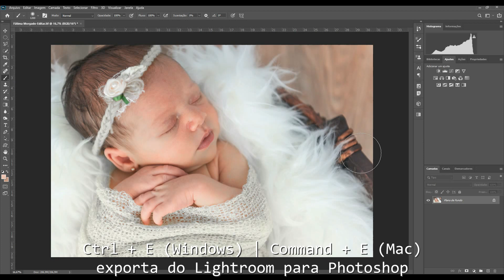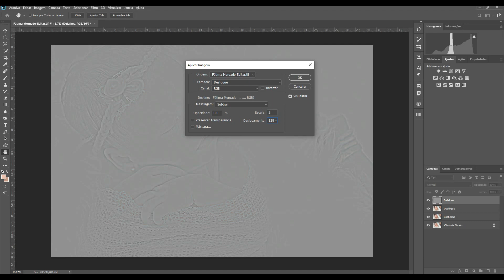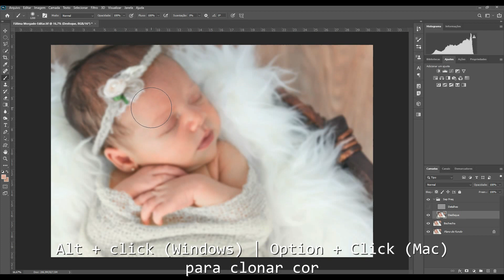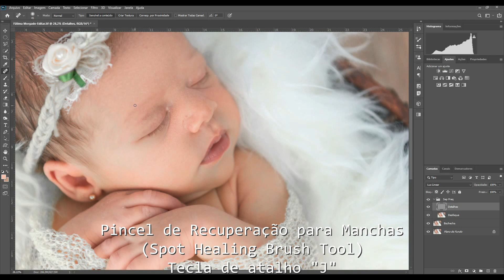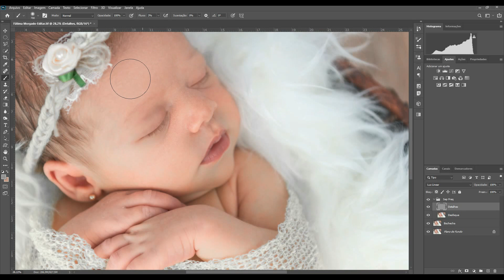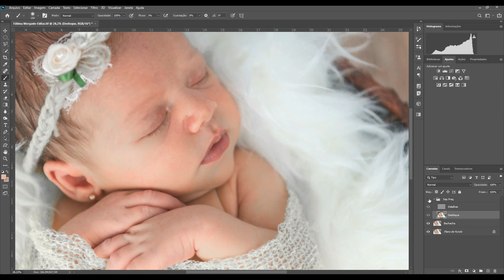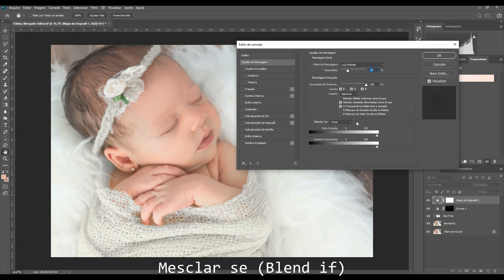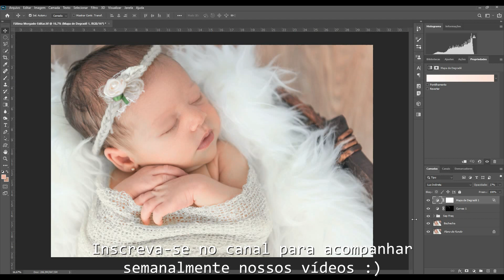Tratando pele de bebê - Tratando fotos dos inscritos #60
Nesse vídeo mostro técnicas para o tratamento de peles de bebês no Lightroom e no Photoshop, tratando a imagem da inscrita Fátima Morgado.